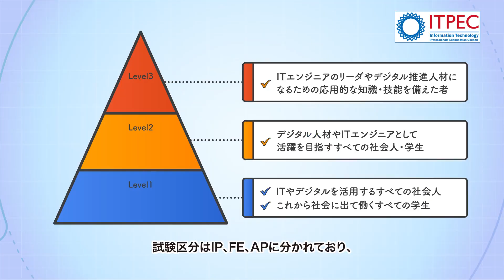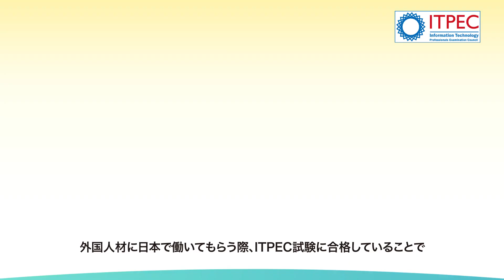ITPECアジア共通統一試験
アジア共通統一試験は、日本の情報処理技術者試験をベースに、加盟各国で同一の問題、同一日に実施されている試験です。

現在のITPEC加盟国はフィリピン、タイ、ベトナム、ミャンマー、モンゴル、バングラデシュの
6か国で、これらの国々で年2回試験が実施されています。各国はこの試験の実施・促進に向けて相互に協力しており、日本はこの活動を支援しています。

ITPEC試験のFE及びAPの合格者は、日本の在留資格「技術・人文知識・国際業務」の特例の対象となります。

詳しくはITPECのOfficial Websiteをご覧ください。